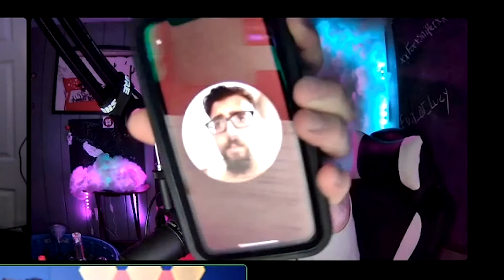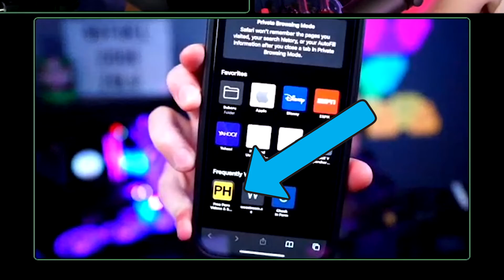WHAT DID THEY SAY?! Ep. 5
WDTS Episode 5
Hope you guys enjoyed this I will see y'all in the next one :)